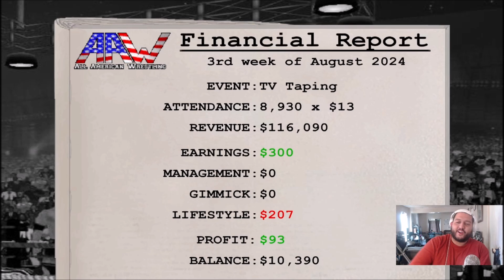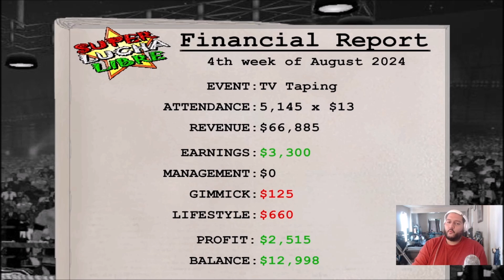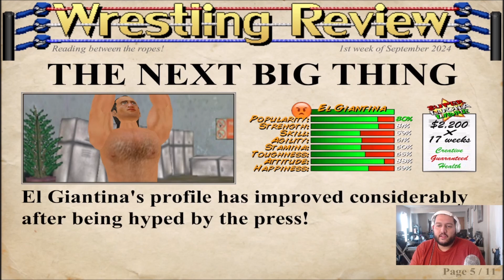THE RETURN TO SUPER LUCHA LIBRE [15] (Wrestling Revolution 3D)